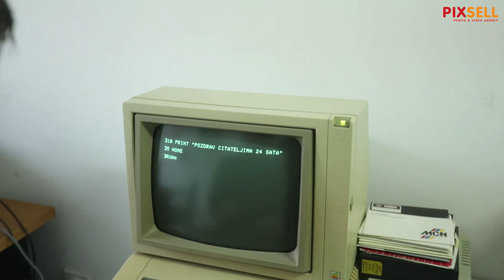Darko Nikolić, profesor glazbe i kolekcionar računala | PIXSELL PLUS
Darko Nikolić iz Donjeg Miholjca profesor glazbe i kolekcionar računala.
Skupljanje računala počeo se baviti krajem 90-tih godina i do sada u zbirci ima 353 računala od kojij je 90% ispravno.